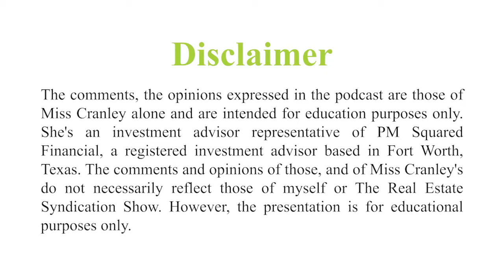Things You Need to Know Before Investing in Cryptocurrencies | Kristine Cranley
Connect and learn more about Kristine Cranley

Almost everyone has already heard of Bitcoin. But really, what more do we need to know about Bitcoin? Financial adviser, Kristine Cranley, shares her insights and educates about what to do before investing in Real Estate.

Kristine also explains how cryptocurrency work in the commercial real estate industry. Listen as Kristine discusses the issue of cryptocurrency being liquid and the barriers the investors of real estate and cryptocurrency are facing today.